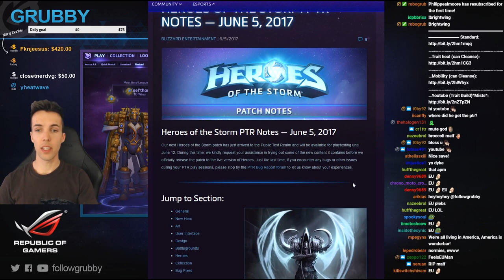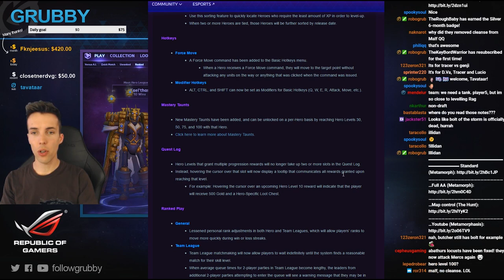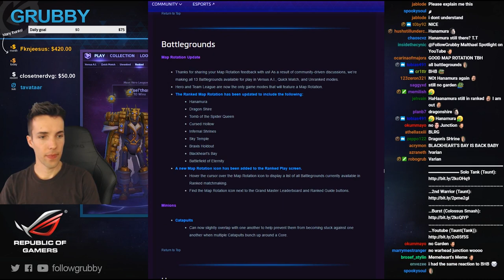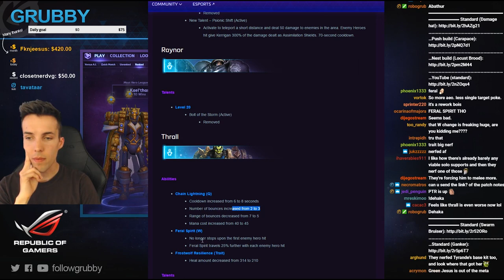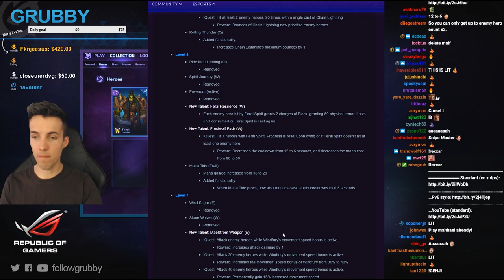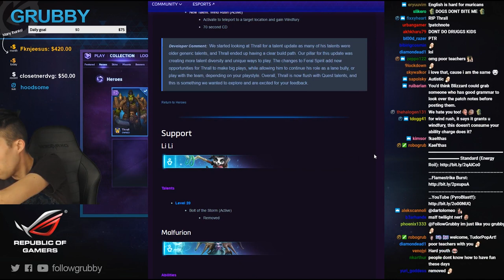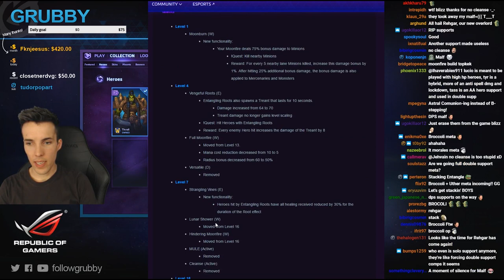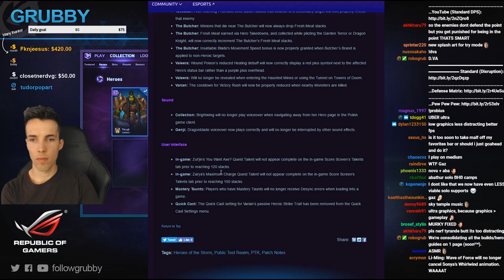Grubby | Heroes of the Storm 2.0 | 5 - June PTR Patch Notes - Malfurion and Thrall Reworks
Some big changes coming to a couple iconic heroes in Thrall and Malfurion - what do you think of them?  *Hero Timestamps Below*
 (Streamed Live 5-June-2017)

0:05 - General / Malthael Announcement
8:25 - Battlegrounds
10:52 - Kerrigan
11:46 - Raynor
12:10 - Thrall
29:10 - LiLi
29:18 - Malfurion
38:30 - Stitches
40:18 - Everything else